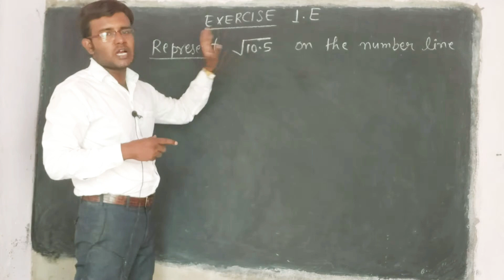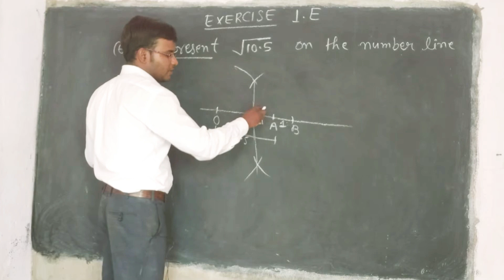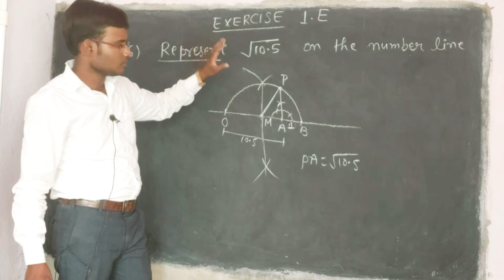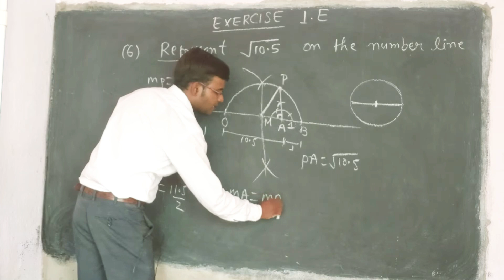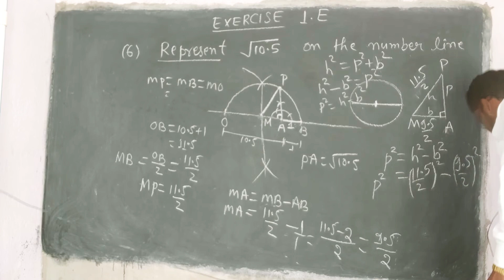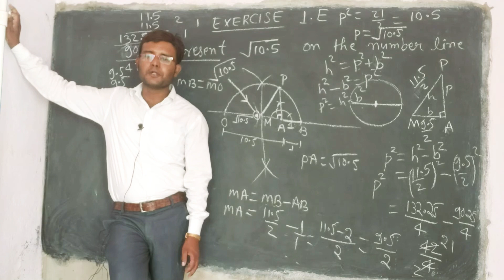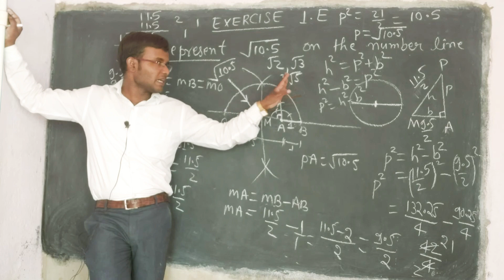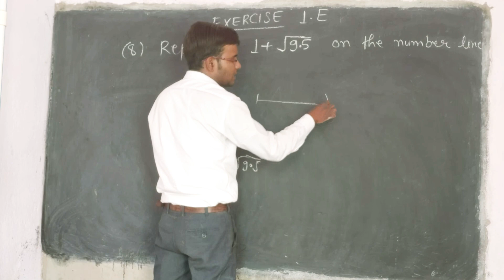#29 Represent √10.5 On Numher Line| RS Aggarwal Class 9th Ex-1E Q-6, Q-8| By BabaMathsWala KishanSir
👉🥰👉SERIALWISE VIDEO पाने के लिए Channel के PLAYLIST में जाईये👈🥰👈
👉🥰👉SERIALWISE VIDEO पाने के लिए PLAYLIST में जाईये।👇🥰👇
9th NUMBER SYSTEM || RS Aggarwal, Ncert Maths & RD Sharma Maths Class 9 || Number Systems By Baba Maths Wala

 👉👉CLASS 9th से 12th👈👈 तक का वीडियो👉👉देख सकते है